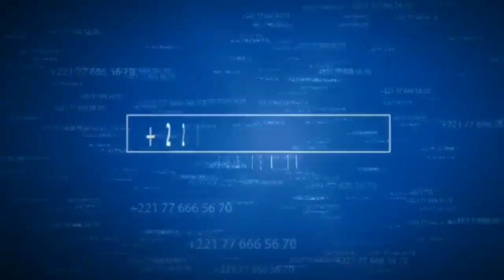un ancien combattant partage son secret avec vous